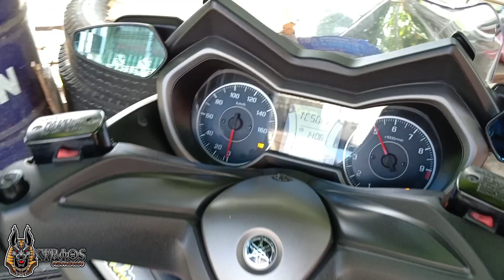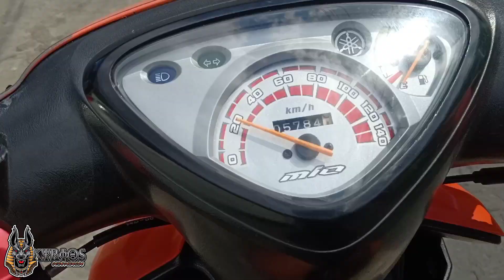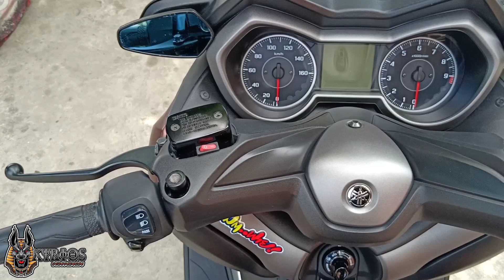Yamaha XMAX300 PR2 Exhaust System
Play @1080p mga Master 😊

Thankyou mga Master sa patuloy na pag supporta nyu sa Team Kyrios 🤟💯

Godbless 😇
THANKYOU 💯
RIDESAFE 🤟